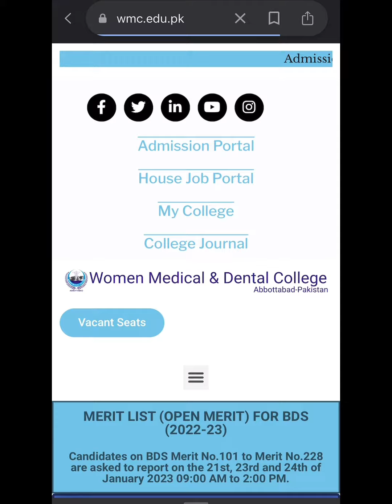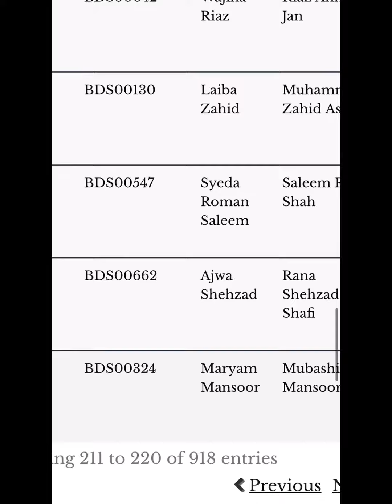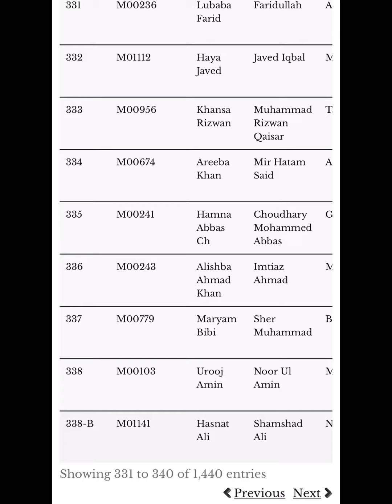Women medical clg Abbottabad BDS marit lists and Mbbs marit lists in one video 22 January 2023